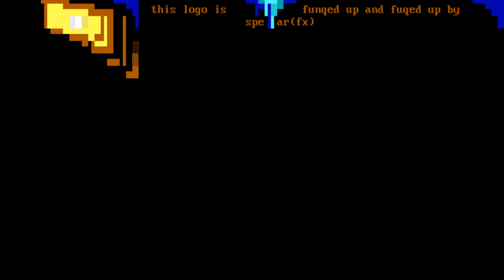Creators of Intense Art (cia) 64 [06/99] Full Ansi / Ascii Art Pack Video